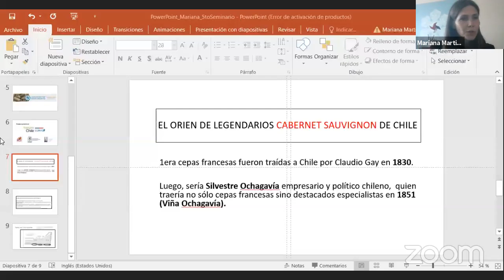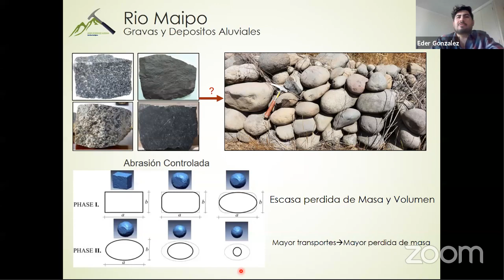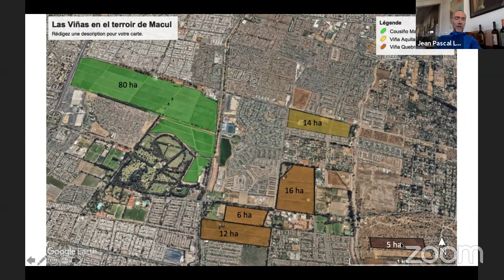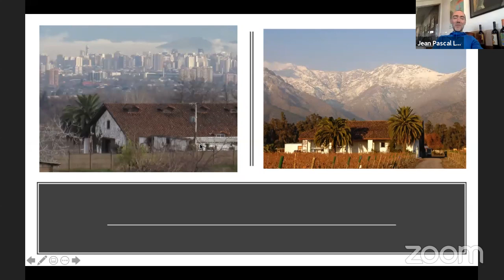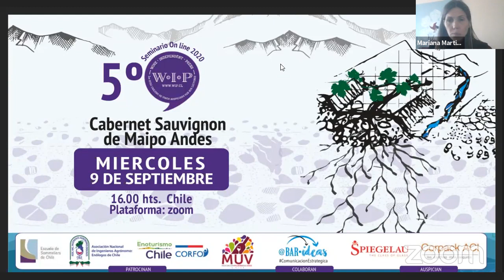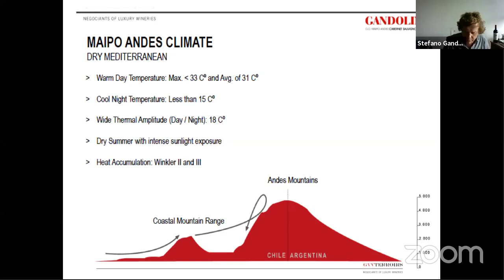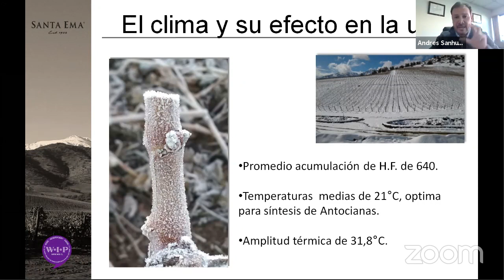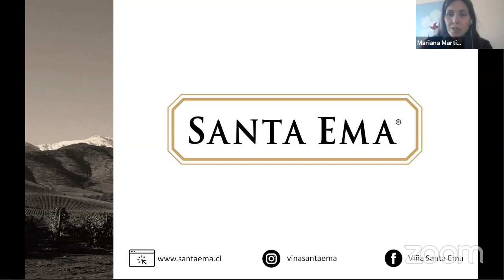5to Seminario WiP Online 2020 Cabernet Sauvignon Maipo Andes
En este nuevo Seminario WiP aprenderemos sobre la formación geológica de los suelos del Valle del Maipo y en especial sobre el sector llamado Maipo Andes. Exponen sobre viñedos legendarios y los nuevos  viñedos en llegar:

– Eder González Alegría (geólogo con más de 10 años de experiencia en caracterización de suelos en viñedos de Chile).

– Jean-Pascal Lacaze (socio y enólogo en jefe de Domus Áurea).

– Isabel Mitarakis (miembro equipo enológico de Don Melchor de Concha y Toro desde 2013 y enóloga en jefe de la línea Gravas del Maipo desde 2019).

– Stefano Gandolini (dueño y enólogo en jefe de Gandolini Las 3 Marías Vineyards Cabernet Sauvignon; socio y enólogo en jefe de Viña Ventolera y enólogo asesor de Viña von Siebenthal y Hacienda Chada).

– Andrés Sanhueza (gerente general y enólogo en jefe de Viña Santa Ema).